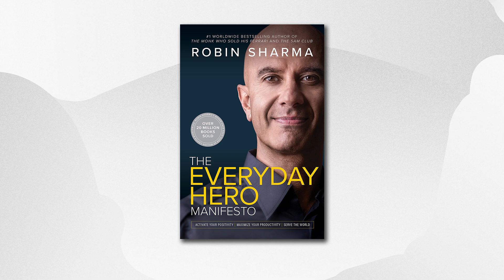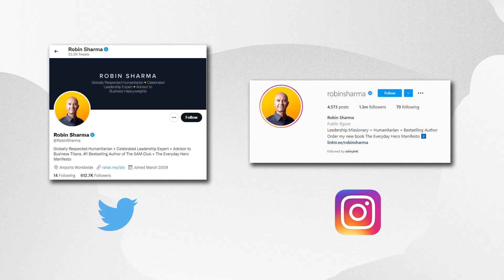Become The HERO Of Your Life & Unleash Your FULL POTENTIAL w/ Robin Sharma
Does it feel to you that there aren’t enough HEROES in the world today?

At times, it seems like many of us have lost our way.  We’ve become so burdened by the size and number of problems in our own lives and in the rest of the world that we’re overwhelmed on how to move forward.  We feel victimized and WE WANT HELP.

We’re looking for heroes and role models to ENERGIZE us and give us the COURAGE and MENTAL TOUGHNESS we need to fight our best fight.

But what if I told you the HERO you need is already INSIDE OF YOU?

I’m truly thrilled to share with you one of the more special and remarkable conversations I’ve ever had on the show with my guest Robin Sharma.

Many of you may already know about Robin through his work over the past 25 years.  He’s a globally renowned LEADERSHIP EXPERT who has sold 20 MILLION BOOKS in more than 90 COUNTRIES, including his latest effort, THE EVERYDAY HERO MANIFESTO.

His client roster reads like a Who’s Who of BLUE CHIP organizations that include Microsoft, Nike, Unilever, General Electric, FedEx, HP, Starbucks, Oracle, Yale, NASA, and many others.  Robin is also a deeply passionate HUMANITARIAN, helping children in need live happier, healthier lives through The Robin Sharma Foundation for Children.

As Robin points out, the world needs EVERYDAY HEROES, just like you.  But before you can transform into the hero you were meant to be, you’ve got to make sure your HEART, MIND, HEALTH, AND SPIRITUALITY are in sync and ready to work on your behalf to complete your PERSONAL HEROISM EQUATION.

Once you’ve achieved this, there are victim-to-hero leaps--such as dealing with your SUPPRESSED EMOTIONS--you must make that will help lead you to your own heroism.

Robin and I get into how to deal with your EGO and TRAUMA as part of this process and why connecting with your MORTALITY is critical to your heroic journey.  It’s one of many obstacles Robin reveals that can rob you of your PEACE if you’re not fully prepared to deal with them.

We also talk about the importance of MENTORS and how their INFLUENCE as heroes can make all the difference is other people’s lives.  You’ll want to hear what Steve Wozniak, Robin’s 5th grade teacher, and his father have in common and how they made a huge impact on Robin’s life.

Robin is also going to give you a big dose of how to think differently about WEALTH.  You’re going to reflect long and hard about how you measure wealth after you hear Robin’s thoughts on the EIGHT FORMS OF WEALTH.

If you want to become a hero, you must also learn how to overcome your FEARS.

Robin calls this HUGGING YOUR MONSTERS, and it’s a fitting way to end a REMARKABLE and REVEALING road map on how you can take steps to become an EVERYDAY HERO.

Main Points:

0:00 Intro
2:01 Why the world needs everyday heroes
3:43 Methodology without philosophy is empty
4:50 Victim-to-hero the leaps that one must make
9:57 How to become more intimate with your own heroism
14:13 Heartset, mindset, & other kinds of sets we have
19:40 Dealing with ego
23:15 When Robin's 10 years of personal journal vanished
25:44 Connecting with your mortality
31:30 Advice from heavyweight mentors
38:52 The eight forms of wealth
43:15 What is healthset?
45:31 Dealing with obstacles that take our peace
52:38 Emotional residue around smartphones
56:59 Has Robin always been the way he is?
60:05 How Robin leans into fear every day
1:05:47 Robin's advice to everyone listening